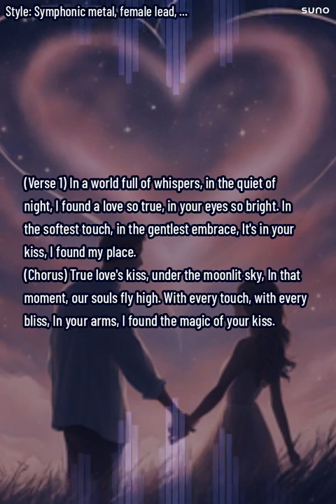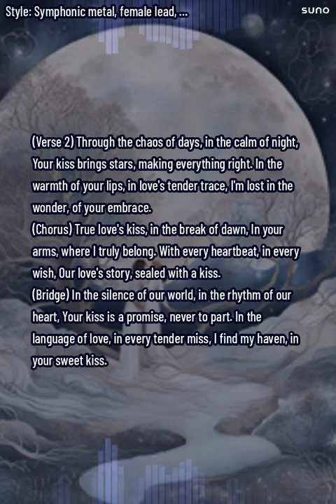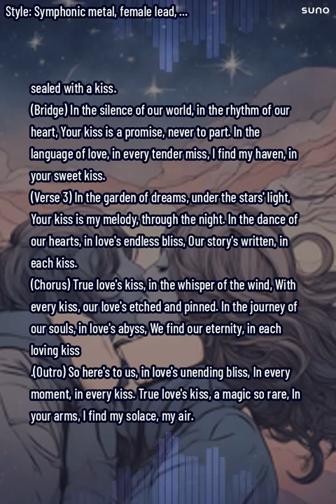true love's kiss